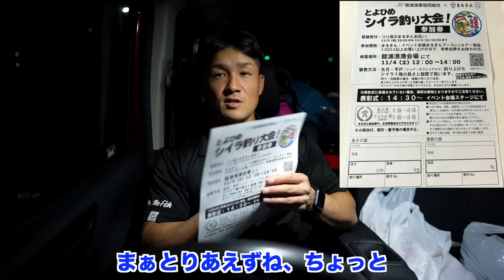【平戸ロックショア】静寂に包まれる朝マズメの一発！勝利を確信したその瞬間まさかの結末に…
お世話になった瀬渡船は『佐々木釣センター』